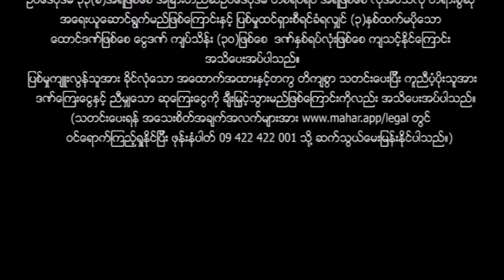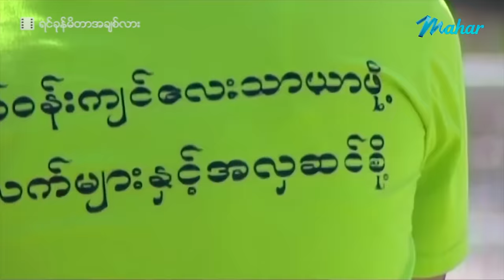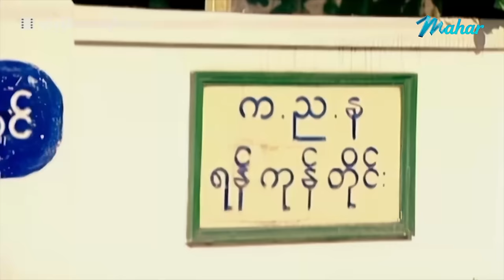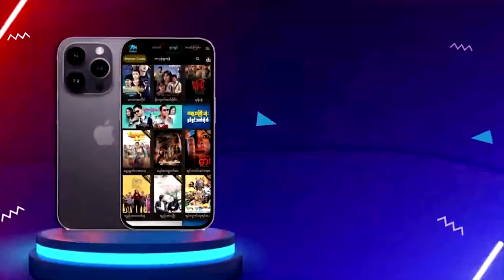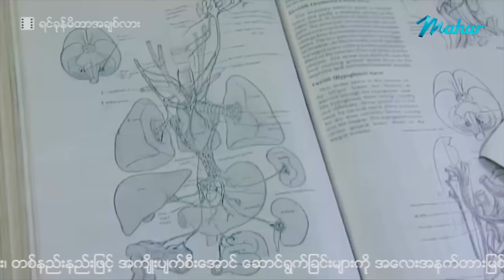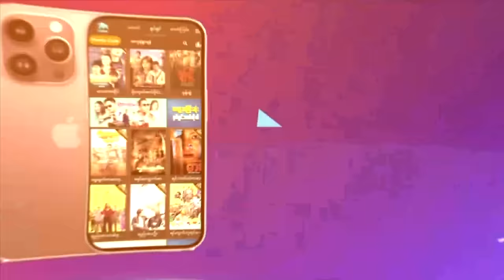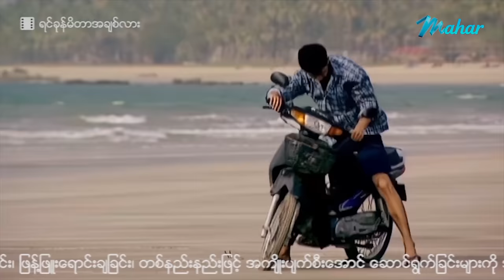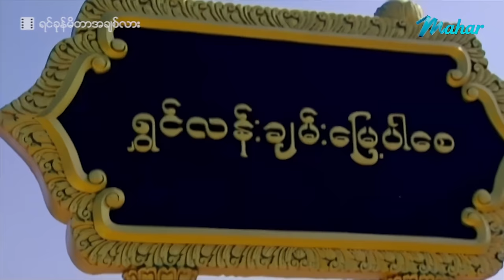မြန်မာဇာတ်ကား - ရင်ခုန်မိတာအချစ်လား - လူမင်း စိုင်းစိုင်းခမ်းလှိုင် ခိုင်နှင်းဝေ နန်းဆုဦး 4K Quality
လူတစ်ယောက်ကိုမြင်မြင်ချင်း ရင်ခုန်မိတယ်ဆိုတာ အဲ့လူအပေါ်မှာချစ်မိနေတယ်လို့ပြောကြတယ်...
ဒါဆို ရင်ခုန်မိတာအချစ်လား???

Presenting daily.

မဟာ အပလီကေးရှင်းကို ဖုန်းမှာ install လုပ်ပြီး
မြန်မာဇာတ်ကားသစ်များစွာကို ကြည့်ရှုနိုင်ပါတယ်။